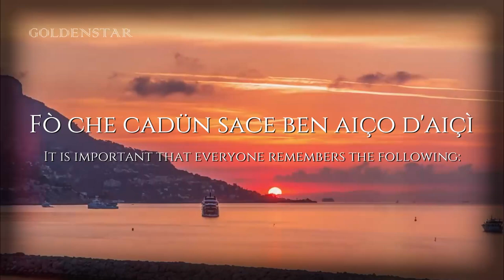Monaco National Anthem | Hymne monégasque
« credit »
« Monégasque »
Ř'imnu munegascu o inu munegascu (Hymne monégasqu; ün lìguřu: Inno monegasco), ciamàu tambèn A Marcia de Mùnegu (ün françese: La Marche de Monaco; ün ligüřu: A marcia de Mónego), Ària Naçiunale de Mùnegu (ün françese: Air national de Monaco; ün liguřu: Âia naçionale de Mónego) o Marcia Naçiunale d'i Lealisti (ün françese: Marche Nationale des Loyalistes; ün liguřu: Marcia Naçionale di Lealisti), ë ř'imnu naçiunale d'u Prinçipatu de Mùnegu.

Scritu ünt'u XIXeme sèculu da Teufilu Bellando Castru e pœi mudificàu da ciü artisti, ë de facto u sulu imnu naçiunale au mundu ünt'üna variante d'a lengua ligüřa.
« English »
"Hymne Monégasque" (Monégasque: "Inu Munegascu";[1] English: "Monégasque Anthem"), also known as "A Marcia de Muneghu" ("The March of Monaco"),[2] is the national anthem of Monaco. It was originally adopted in 1848 with French lyrics by Théophile Bellando de Castro and music by Bellando and Castil-Blaze. The current official lyrics, which are in Monégasque, were written in 1931 by Louis Notari, while the current musical arrangement was composed in 1914 by Léon Jehin.
« Thai/ไทย »
"อีมน์มอเนกัสก์" (Hymne Monégasque) เป็นเพลงชาติของโมนาโก
เตโอฟี แลลาโด ดือ คาสโต (Théophile Bellando de Castro) คือผู้ประพันธ์เพลง และนักแต่งเพลง โดยในเพลงแรกคือเพลง "Hymne Monégasque" แต่งขึ้นในปี ค.ศ. 1841 ต่อมา กาสตี บลาซ (Castil-Blaze) ได้มีการดัดแปลงทำนอง ในปี ค.ศ. 1848 ดินแดนในประเทศถูกสร้างขึ้นโดยเจ้าชาย โฟลเรสตอง (Florestan) จึงนำผลงานเพลงของ แบลลาโด (Bellando) และจึงกลายเป็นเพลง มาร์ชแห่งผู้จงรักภัคดีของชาติ (March of the National Loyalists) ถูกนำไปใช้ในปี ค.ศ. 1896 (ชาเลส อัลเบอรท์) Charles Albrecht ได้จัดองค์ประกอบของเพลงและเรียบเรียงใหม่สำหรับ เปียโน ถูกนำไปเผยแพร่โดย ตีเอบู (Tihebaux) ใน กรุงปารีส และเรียกชื่อว่า Air National de Monaco ในปี ค.ศ. 1897 ดือโกเซล(Decourcelle) แห่งเมือง นีส ถูกตีพิมพ์ในหนังสือฉบับสมบูรณ์รหัส 429 เพลงชาติโมนาโก (Hymne National de Monaco) สำหรับเปียโน